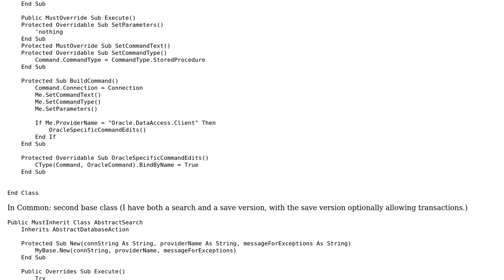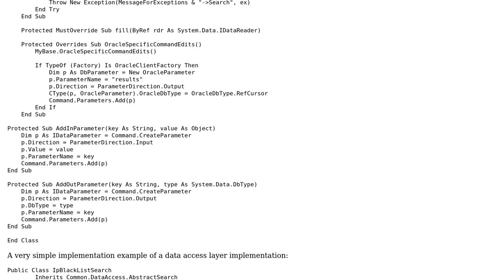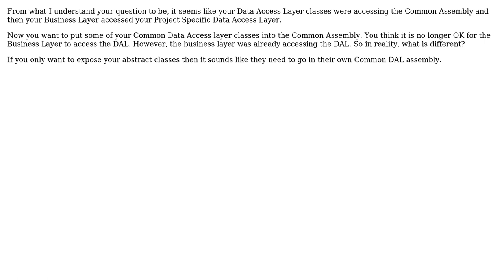Software Engineering: Best Practices - separation of concerns and inheritance issues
With thanks & praise to God, and with thanks to the many people who have made this project possible! | Content (except music & images) licensed under CC BY-SA | Music | Images & others | With thanks to user user158017 user Euphoric user Dunk user Doval and the Stack Exchange Network Trademarks are property of their respective owners. You are responsible for your own actions.